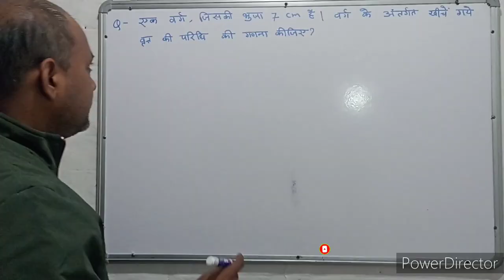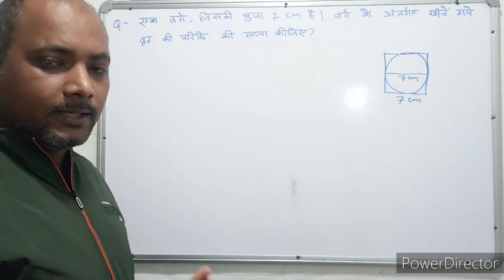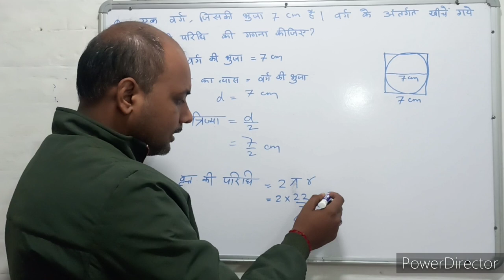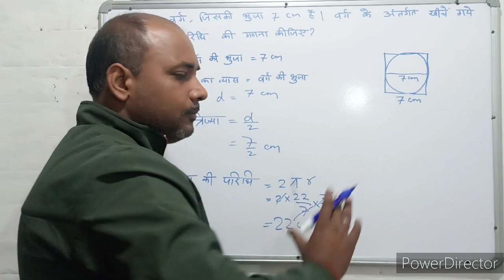Mensuration । क्षेत्रमिति। Maths । गणित । Mathematics । Maths with PKGURUJee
एक वर्ग जिसकी भुजा 7 सेंटीमीटर है। वर्ग के अंतर्गत खींचे गए वृत्त की परिधि की गणना कीजिए?

A square whose side is 7 cm. Calculate the circumference of the circle inscribed in the square?

ek varg jisakee bhuja 7 senteemeetar hai. varg ke antargat kheenche gae vrtt kee paridhi kee ganana keejie?